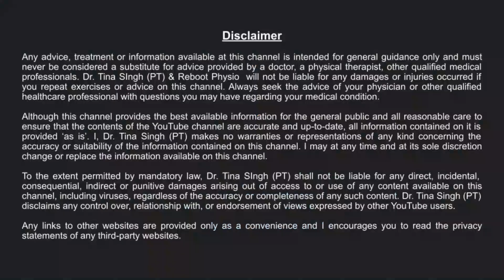2- MNUTES Morning Routine for Instant Relief From Plantar Fasciitis ( Heel Pain) | Hindi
Hi, this is Dr. Tina Singh (PT), In this video I will share essential tips to relieve morning heel pain (Plantar Fasciitis ).

Plantar fasciitis is a common foot condition that causes pain in the heel and the bottom of the foot. It occurs when the plantar fascia, a thick band of tissue that runs along the bottom of the foot and connects the heel bone to the toes, becomes inflamed or irritated. This condition is often associated with overuse, improper footwear, or other factors that put excessive stress on the plantar fascia.

Here are some key points about plantar fasciitis:

Symptoms: The most common symptom of plantar fasciitis is sharp, stabbing pain in the heel, especially when taking the first steps in the morning or after prolonged periods of rest. The pain tends to improve with movement but may return after long periods of standing or walking.

Causes: Plantar fasciitis can be caused by various factors, including excessive running or walking, wearing unsupportive or poorly fitted shoes, having high arches or flat feet, obesity, and tight calf muscles. It is often a result of repetitive stress on the plantar fascia.

Diagnosis: Diagnosis is typically based on the patient's medical history, a physical examination of the foot, and, in some cases, imaging tests like X-rays or ultrasound to rule out other conditions and confirm the diagnosis.

Treatment: Plantar fasciitis can often be managed and treated conservatively with a combination of the following methods:

Rest: Reducing activities that aggravate the condition can help.
Ice: Applying ice to the affected area can help reduce inflammation.
Stretching: Regular stretching exercises for the calf muscles and Achilles tendon can relieve tension on the plantar fascia.
Orthotic devices: Arch-supporting shoe inserts or custom orthotics can provide better foot support.
Proper footwear: Wearing shoes with good arch support and cushioning is essential.
Morning Routine:-
1. Plantar fascia stretching with use of a towel
2. Fascia release from knuckles